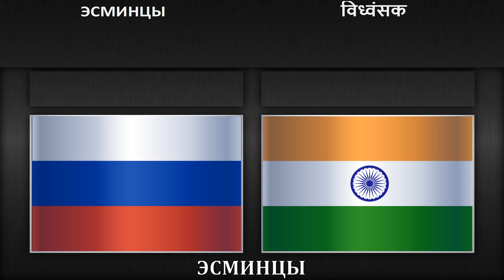Россия VS Индия 🇷🇺 Армия 2023🇮🇳 Сравнение военной мощи